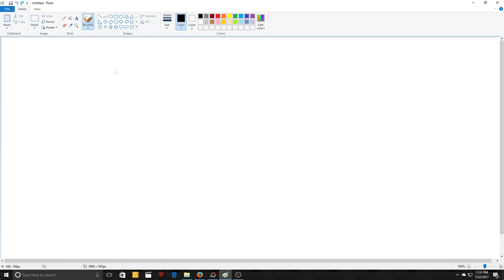Channel Trailer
Cartoon network is fucking stupid